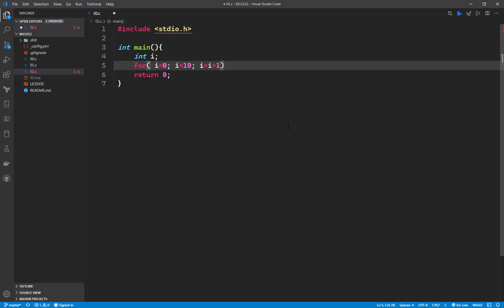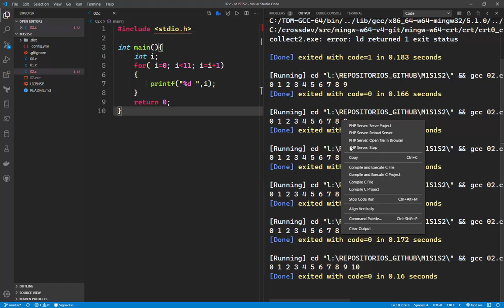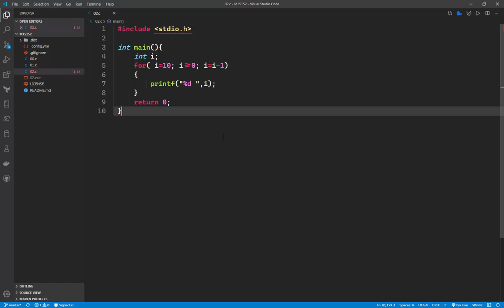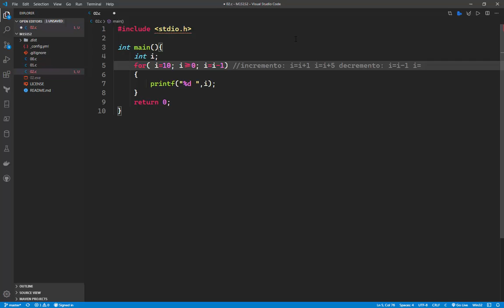Ciclo FOR en C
Ejemplo de uso de un ciclo FOR en lenguaje C